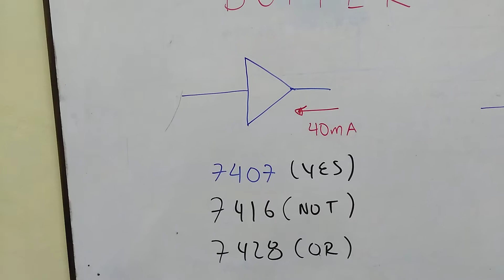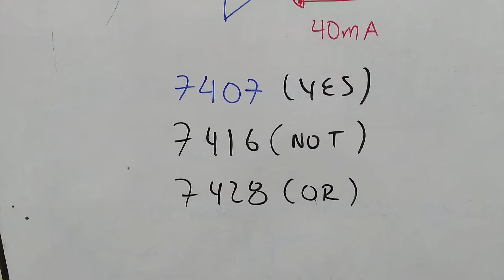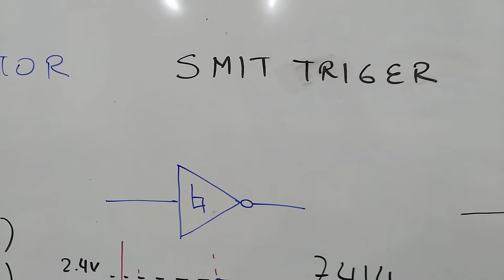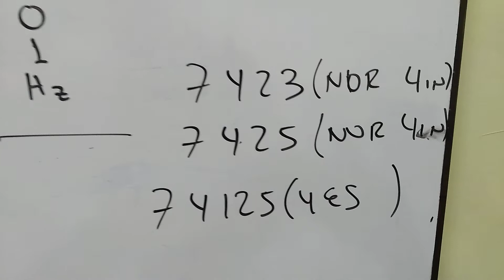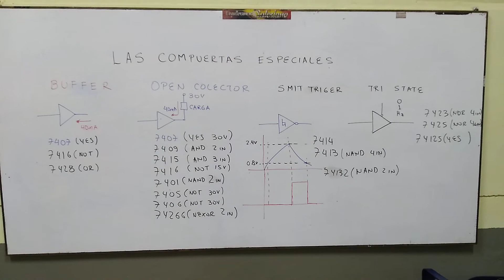Compuertas LOGICAS especiales, LOGICA COMBINACIONAL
EN ESTE VIDEO SE EXPLICAN LAS COMPUERTAS LÓGICAS ESPECIALES, BUFFER, SMITTRIGER, OPEN COLECTOR Y TRI ESTADO, SUS CARACTERISTICAS Y PARAMETROS, COMO SE APLICAN EN LSO CIRCUITOS Y SUS SIMBOLOS